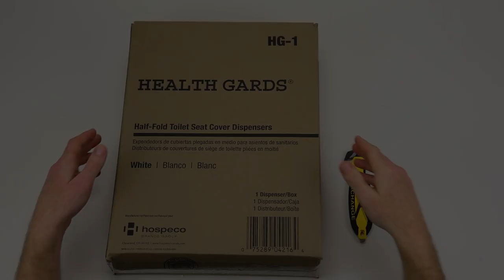HG-1 Health Gards® Toilet Seat Cover Dispenser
HG-1 Health Gards® Toilet Seat Cover Dispenser and Toilet Seat Covers available from Hospeco.